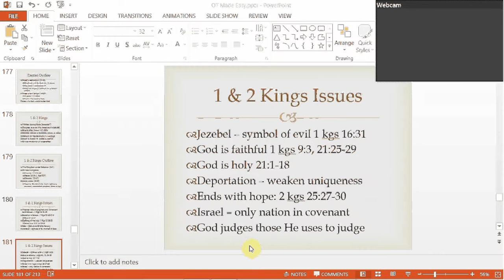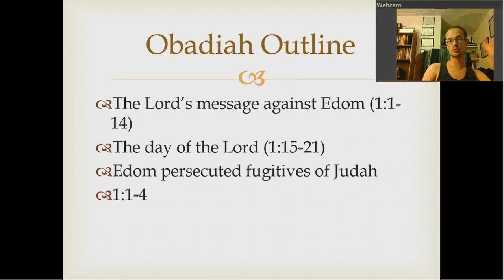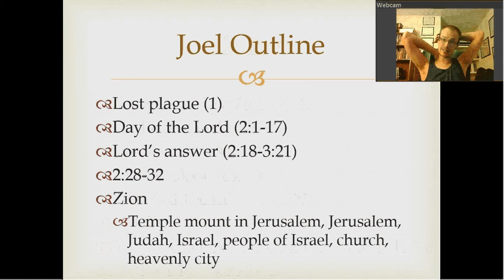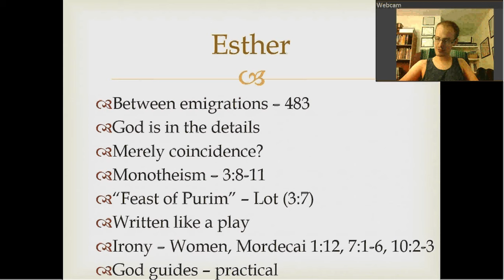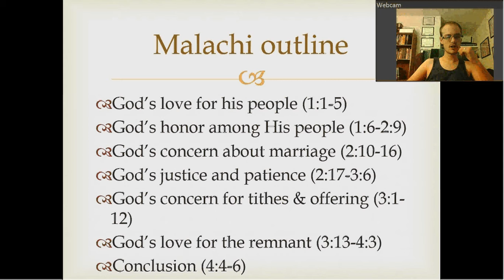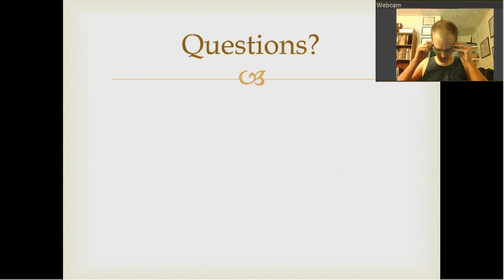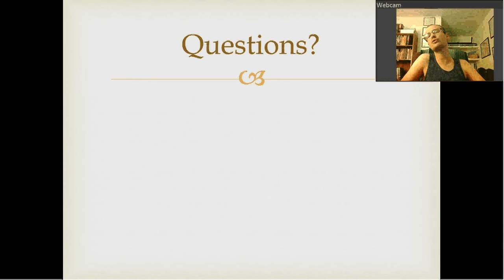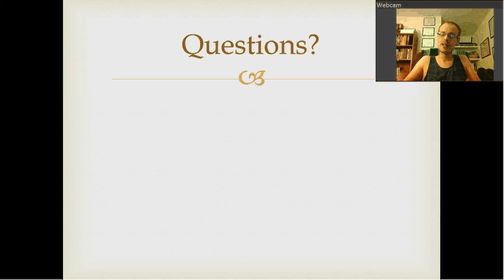Post Exile: Obadiah-Malachi (16)